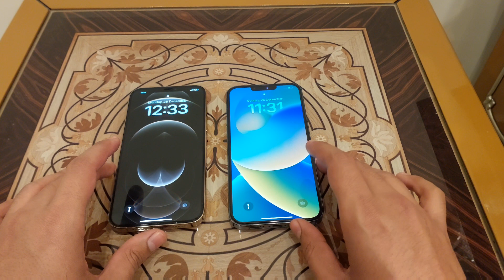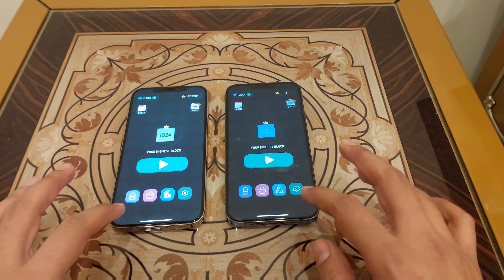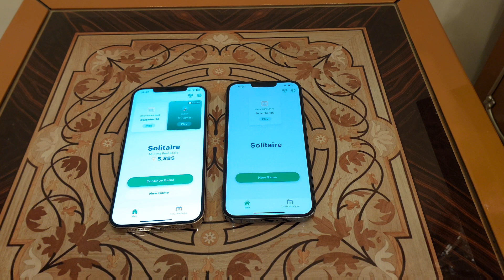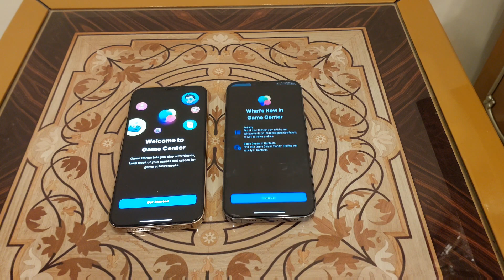IPhone 13 PRO MAX VS IPHONE 12 PRO MAX | Speed test comparison | Price Review Look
Today's video is special and a different video on my channel. This is a speed test comparison between iPhone 13 Pro max and iPhone 12 Pro max. I hope you all will like this video.